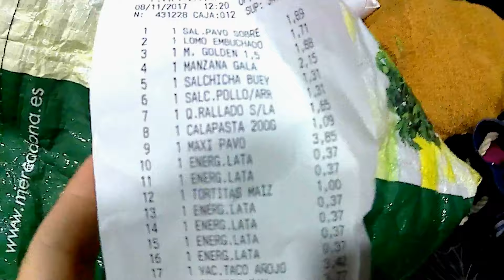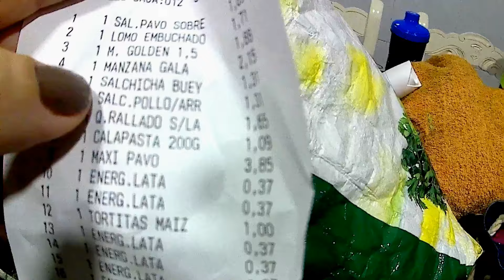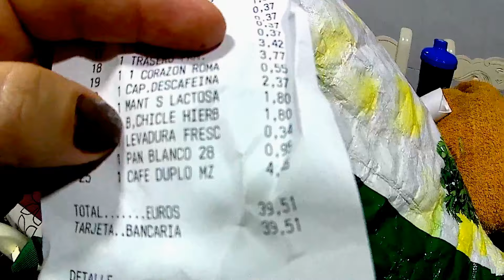VLOG DE LA Semanal OS ENSEÑO COMO HACER EL PAN DE SEMILLAS